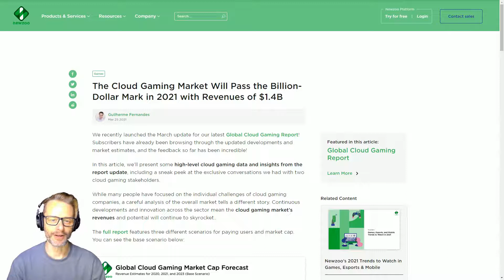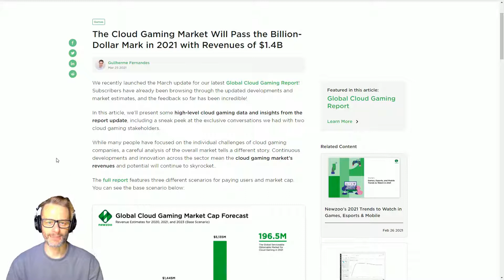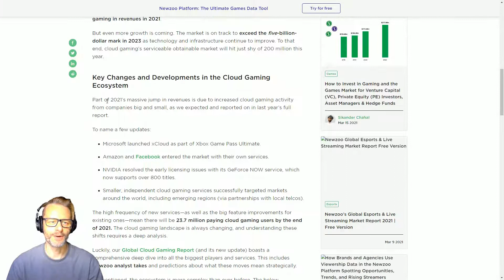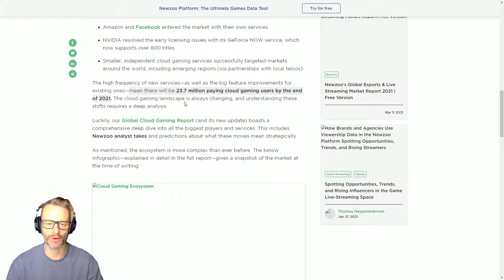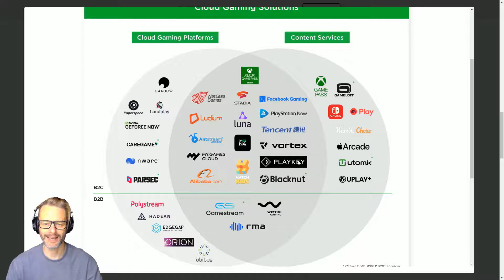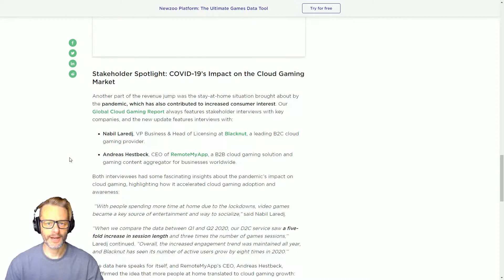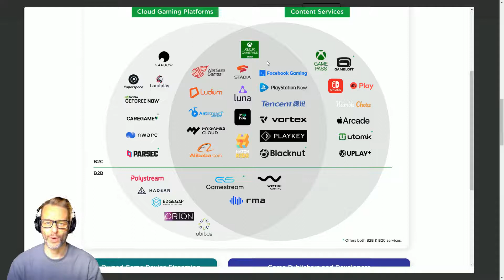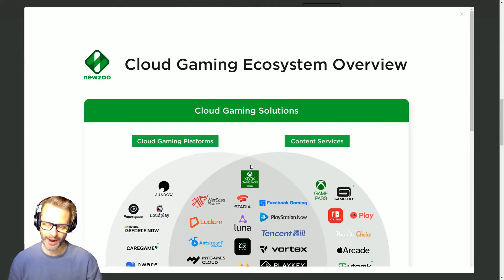CLOUD GAMING - worth $5 billion by 2023?